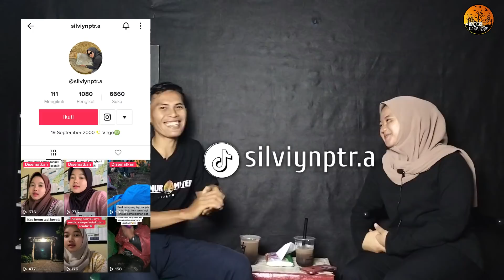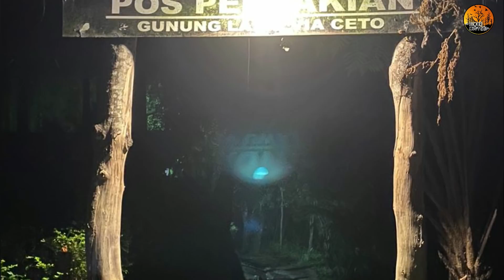KALO HAID JAGA SOPAN SANTUN DAH - CENGKRAMAN GENDERUWO GUNUNG LAWU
Cerita mistis pendakian ke gunung lawu ini di ceritakan oleh ka silvi yg mana di pendakian itu banyak ditampakin oleh mahluk2 tak kasat mata salah satu nya genderuwo yang ini mencekram kaki salah satu teman pendakian nya.

Dokumentasi lengkap video ini ada di tiktok nya ka silvi
Sekaligus bantu follow ya guys 👇👇👇

Cerita ini kita jadikan bekal pelajaran serta pengalaman untuk kita bersama, yg mana di ceritakan berdasarkan kisah nyata dari pengalaman narasumber yg sudah diceritakan dalam video ini.

Kami tidak menuntut kalian untuk percaya atau tidak percaya ,kami hanya berbagi apa yg narasumber alami berdasarkan ceritanya,
Dan tidak perlu menjadikan perdebatan .

 Ambil apa yg kiranya BAIK dan BUANG apa kiranya yg tidak patut untuk di contoh dari cerita ini. Karna hakekatnya kesempurnaan hanya milik ALLAH SWT Semata..

Terlepas apapun itu, terlebih penting dari semua adalah POSITIF THINKING !!.